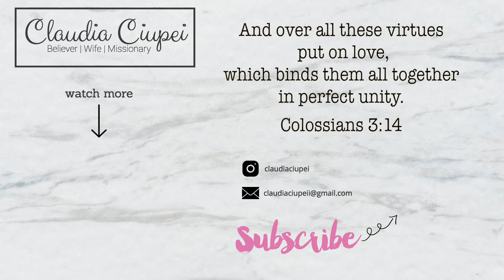Marriage Q&A!! | Vlog 14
Hello everyone! For this weeks video I have a very special guest :) Bryan and I have been married for almost 2 years and I decided to film a Q&A together! Marriage is an amazing gift and an amazing journey that we're so grateful to do together!
God bless ♥